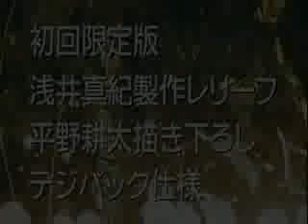Hellsing OVA Trailer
The Hellsing OVA Trailer